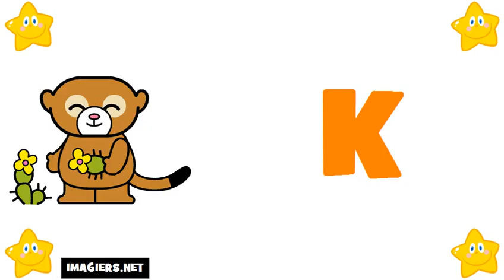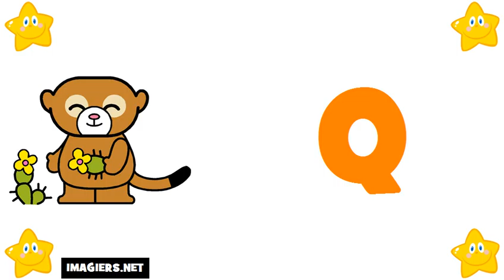aprender frances # alfabeto em frances